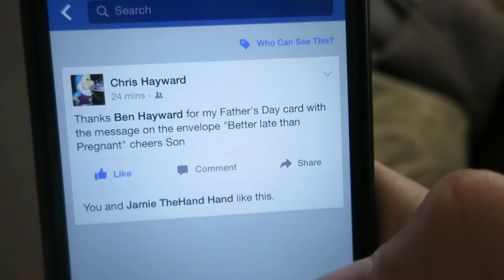SKEGNESS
Wednesday 24th June 2015
VLOG 011 - Skegness, UK

Shot on
Canon S120